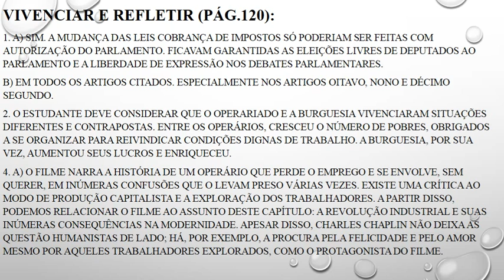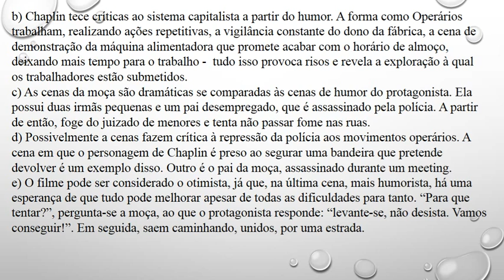Correção Atividades sobre Revolução Inglesa e Industrial (2 ano)